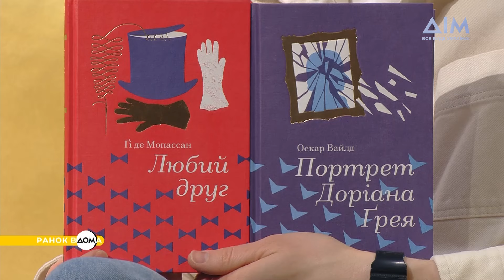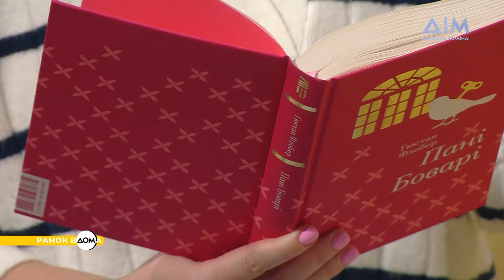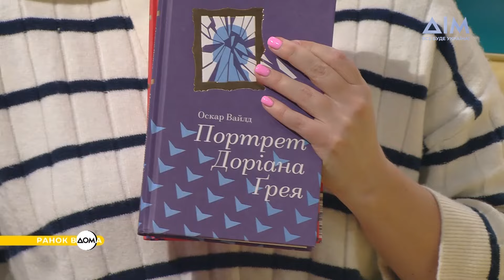Проєкт "Золота полиця". Перевидання світової класики українською мовою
Із нашою гостею, співзасновницею видавництва "Книголав" Світланою Павелецькою сьогодні поговоримо про нову серію класики "Золота полиця".
У чому важливе значення цього проєкту, чому сьогодні необхідно перевидавати відомі твори в якісному українському перекладі та із сучасним оформленням, як відбувається вибір та переклад творів та іншу цікаву інформацію дізнавайтеся у "Ранку Вдома".